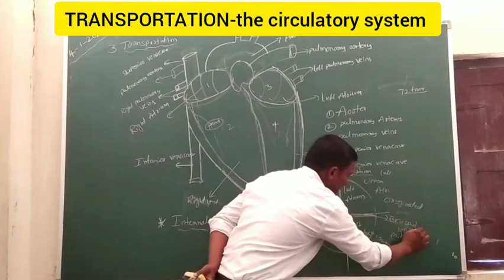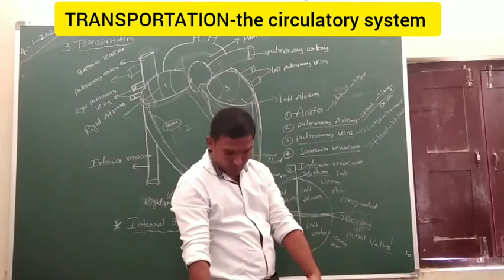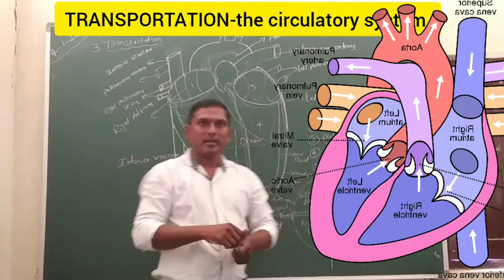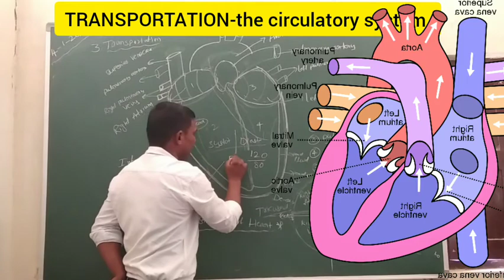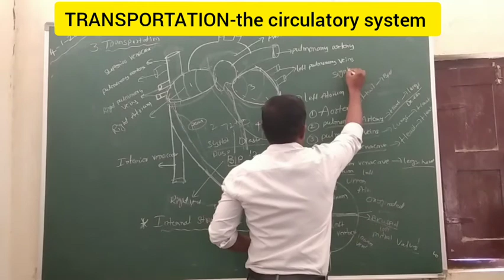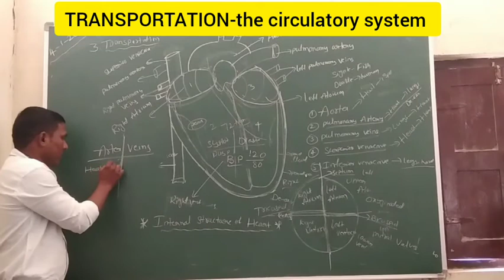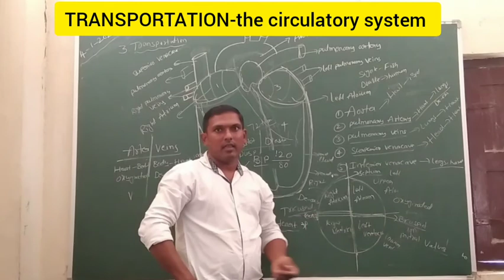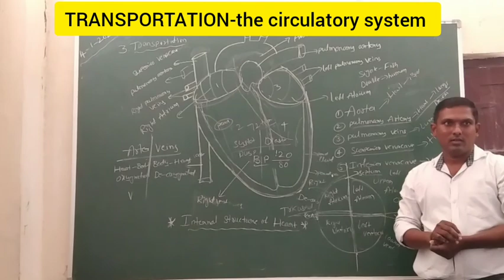TRANSPORTATION -the circulatory system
transportation -circulatory system. internal structure of heart...4 chambers, 5 blood vessels